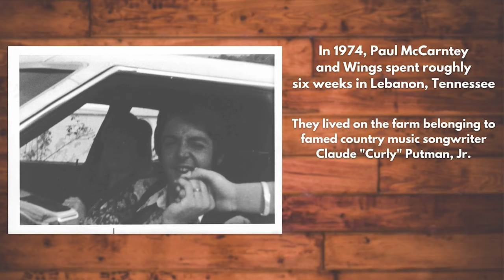"Junior's Farm" - Johnathan Pushkar feat. Geoff Britton (of Wings) + RARE McCartney Photos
"Junior's Farm" - Johnathan Pushkar feat. Geoff Britton of Wings
Written by Paul and Linda McCartney

This song is my second single from my second album, COMPOSITIONS, available exclusively on JEM Records

Produced by Wyatt Funderburk
Mastered by Justin Perkins at Mystery Room Mastering
Video editing by Jeddi Tso
All photos from the Dan Ealey Archive
Music video shot by Michael Lester, Peter Allin, and Johnathan Pushkar

Guitar, Vocals - Johnathan Pushkar
Drums - Geoff Britton
Bass - Dan Ealey
Lead Guitar - John Merjave ("Rocky Weekling")
Keys, vocals - Wyatt Funderburk